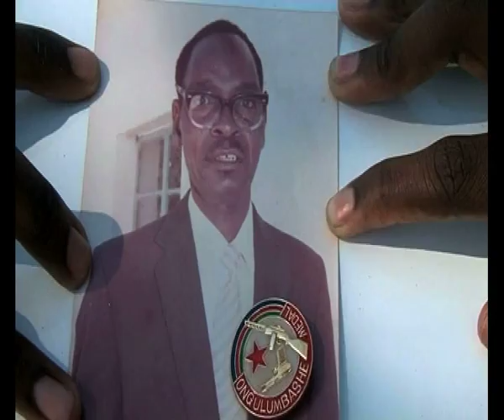Family Hero Messack Victory Namwandi-NBC